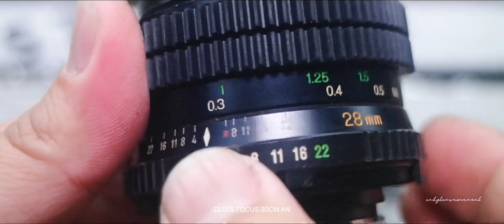Lensa manual wide bokeh tajam dan Flare dari Minolta W Rokkor 28mm f2.8 mount MD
Minat denga lensa wide tajam bokeh dan flare dari minolta 28mm f2.8 ini,silakan cek link dibawah